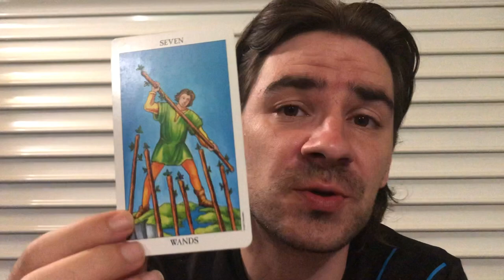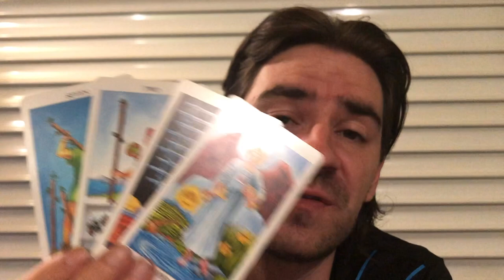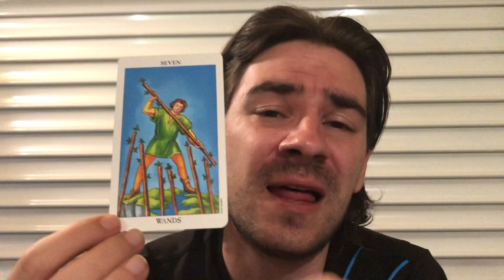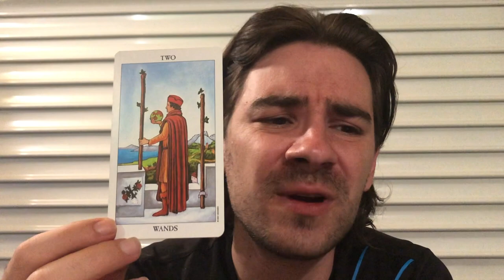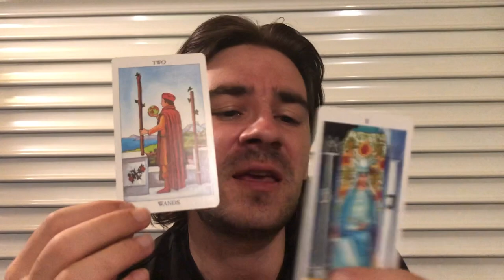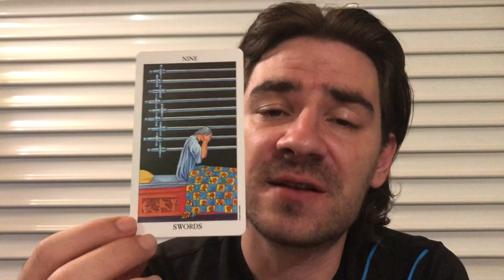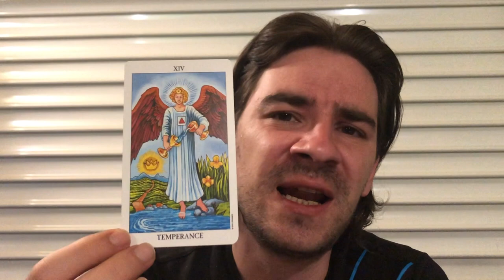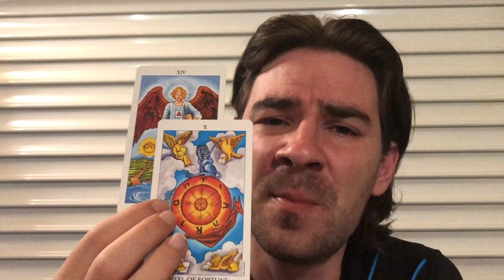GEMINI! 😮DO U KNOW WHATS AT STAKE? WALKING A THIN LINE!! RISKY TIMES!August 26- Sept 1 2019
GEMINI! 😮DO U KNOW WHATS AT STAKE? WALKING A THIN LINE! RISKY TIMES! August 26- Sept 1 2019 for all Gemini sun, Gemini moon and Gemini rising signs! MASSIVELY REDUCED PRICES on Personal Readings